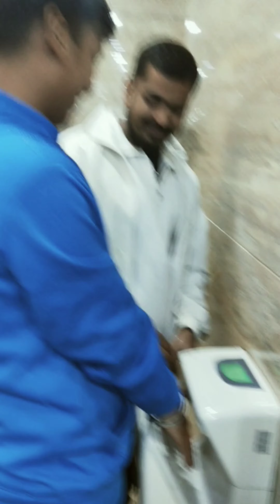Pacific Visit ||Jack Badra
Awesome 😎 experience to visit pacific mall It is near Subhash Nagar metro station there are lots of things to get
Many items of life style we can purchase from here